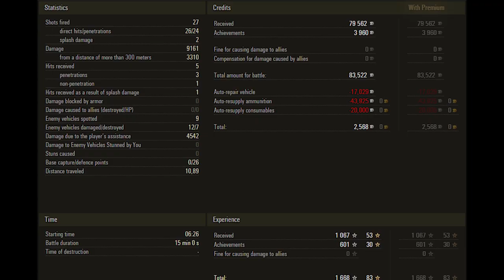World of Tanks Panhard EBR 105 - 9.1k damage 4k5 spot 7 kills 1vs4 - Malinovka – Standard